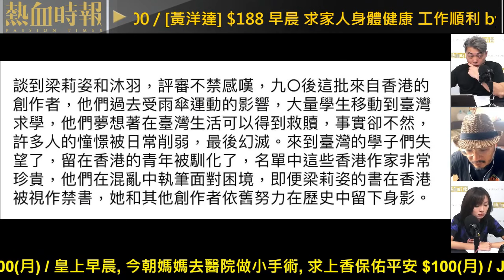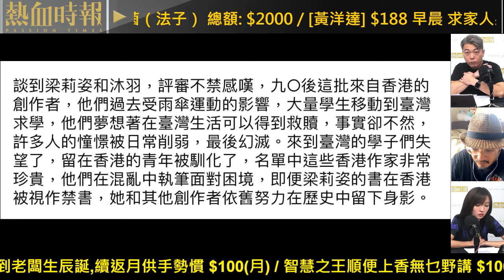【大香港早晨 EP 2772】台灣文學雜誌話留港青年係「被馴化」，「移動」到台的就「憧憬削弱」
台灣文學雜誌話留港青年係「被馴化」，「移動」到台的就「憧憬削弱」 / Elon Musk全身投入撐Trump，可想而知選情有幾險峻 / 樓巿見底論，會令低能業主以為可以加租 / 伙記十問九唔應 根本佢無聽你講

主持：黃洋達、莊芷茵（法子）、阿飛